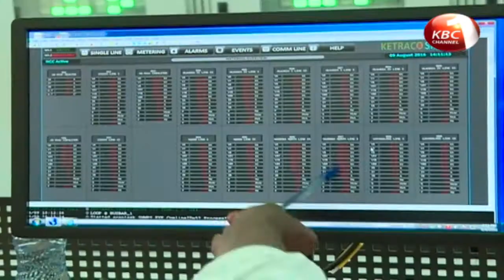Kenya Power asked to explain power charges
Senators and the Energy Regulatory Commission have tasked Kenya Power to be explaining to customers the charges especially when the power bill is high. Kenya Power Managing Director Ken Tarus who appeared before the Senate’s Energy Committee told legislators that the recent outcry by Kenyans about electricity bills was as a result of a hike in unit prices due to the recent drought that suppressed hydro-generation.